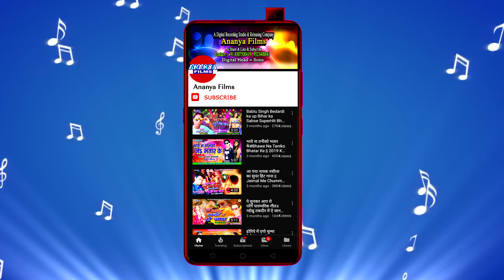सुपरहिट'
Video credits :

Album :- A Ho Hamar Pyari Dulhaniya
Song :- A Ho Hamar Pyari Dulhaniya
Singer :- Srikant Raja
Lyrics :- Suneshwar Lal Yadav
Recording & Mixing :- Chandan Verma Ananya Recording Studio, Patna
Choregrapher :- .
Cinematographer :- .

Dailymotion :-
Gaana :-
JioSaavn :-
Wynk Music :-
Google Play :-
Amazon Prime Music :-
Hungama :-
YouTube Music :-